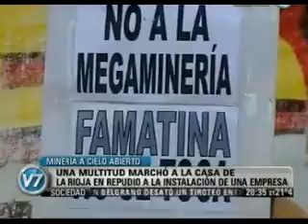NOTIRIOJATV: EL FAMATINA EN BS. AS.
Asambleistas y organizaciones anti mineras se congregaron frente a La Casa de La Rioja en Buenos Aires haciendo escuchar su protesta por la posible instalación de la minería en Famatina.